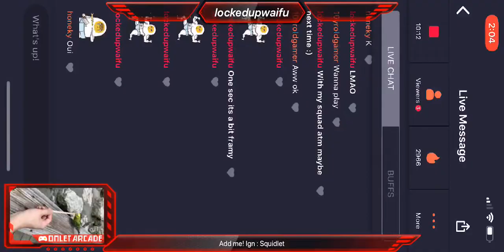SMC Solo BR Firestar Gameplay Super League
Watch and enjoy the show :)
Also follow me on Omlet
Omlet ID : lockedupwaifu